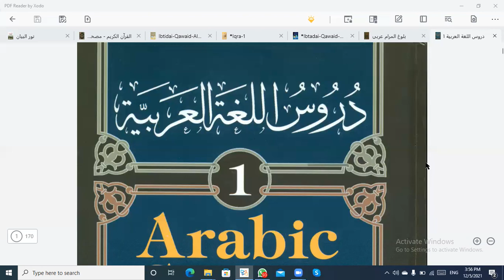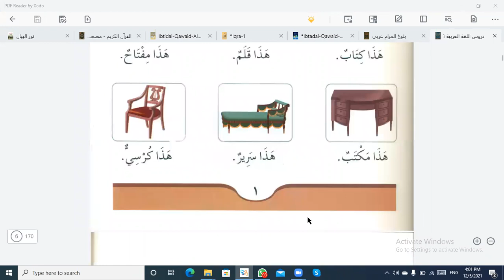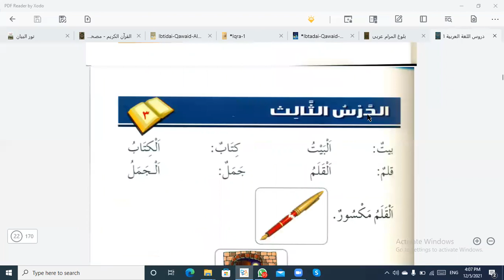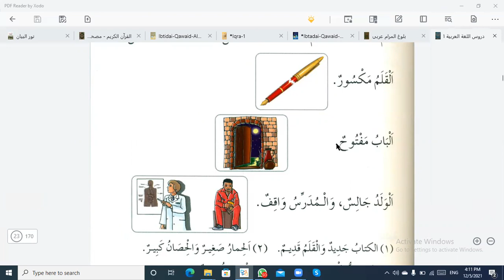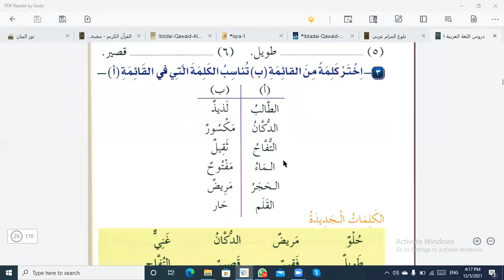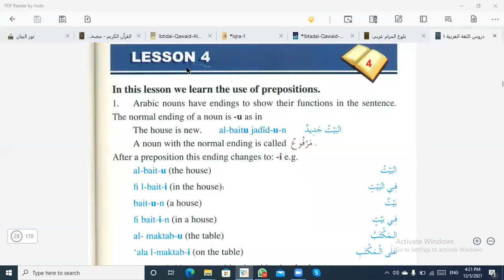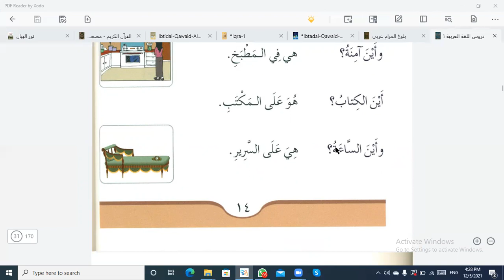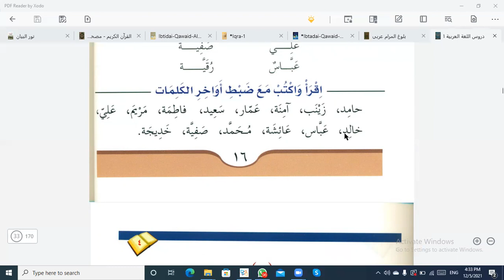BEANISH CLASS 1